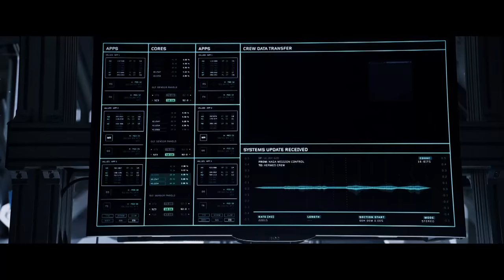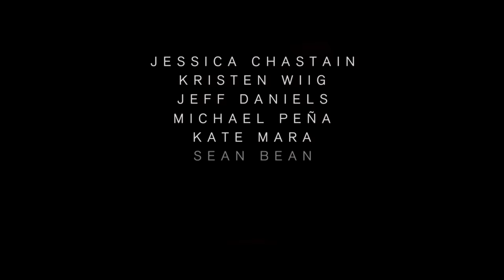MARTE (THE MARTIAN) | Nuevo Tráiler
Durante una misión tripulada a Marte, el Astronauta Marcos Watney ( Matt Damon ) es dado por muerto después de una tormenta feroz y dejado por su tripulación. Pero Watney ha sobrevivido y se encuentra atrapado y solo en Marte, el planeta hostil.

Con escasos suministros, Watney debe recurrir a su ingenio y espíritu para subsistir y encontrar una manera de decirle a la Tierra que está vivo . A millones de millas de distancia, la NASA y un equipo internacional de científicos trabajan sin descanso para traerlo a casa, mientras que sus compañeros de tripulación simultáneamente trazar no una atrevida, sino una imposible , misión de rescate. A medida que estas historias increíbles de valor se despliegan el mundo se une a la raíz para el retorno seguro de Watney . Basado en una best- seller , y dirigida por el maestro director Ridley Scott,  Misión Rescate cuenta con un reparto plagado de estrellas que incluye a Jessica Chastain , Kristen Wiig, Kate Mara, Michael Pena, Jeff Daniels, Chiwetel Ejiofor, y Donald
Glover .